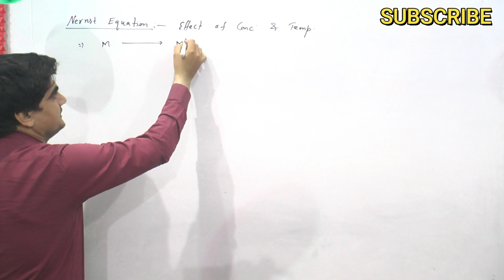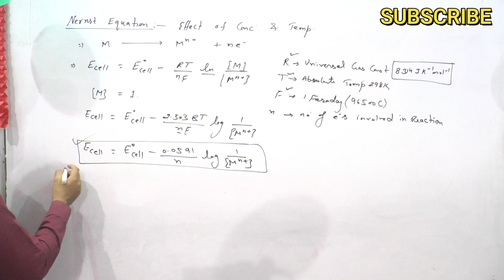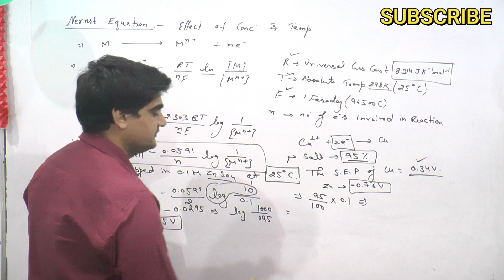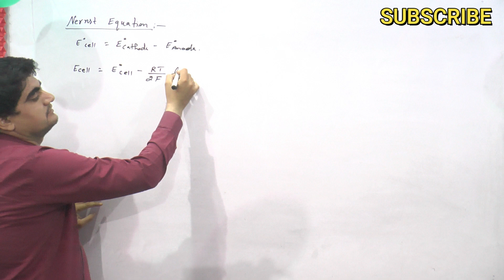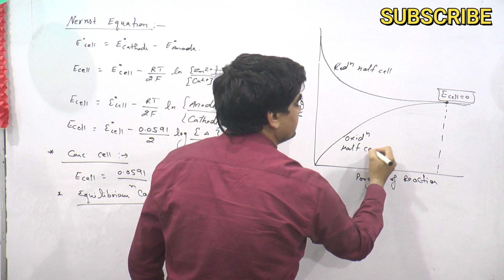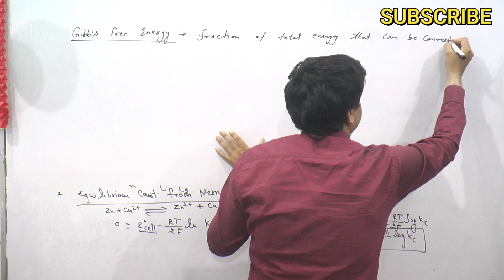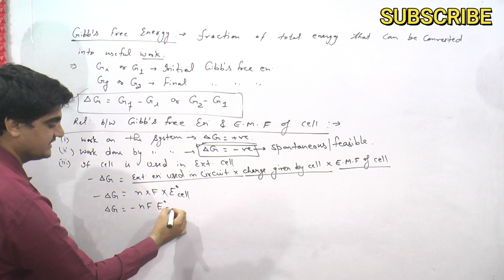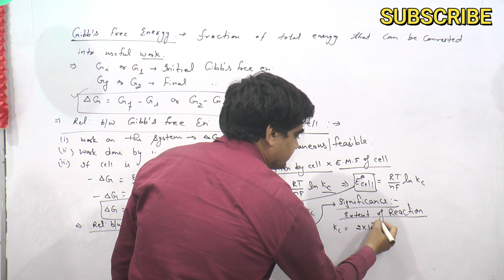Nernst equation complete explaination with Equilibrium constant & Gibb's energy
Nernst Equation
,Nernst eq For Different electrodes
,Relation b/w Gibbs’s energy & Kc
,Concentration Cells
,Numericals On Nernst EqUATION,Nernst equation complete explaination with Equilibrium constant & Gibb's energy,relationship between gibb's free energy and equilibrium constant,
Best institute of julana for science stream,a+ julana,education hub,educating for better future,a plus academy,apj institute of science,a plus julana